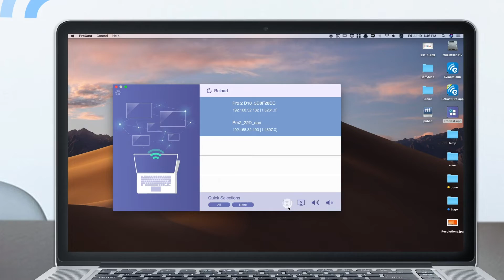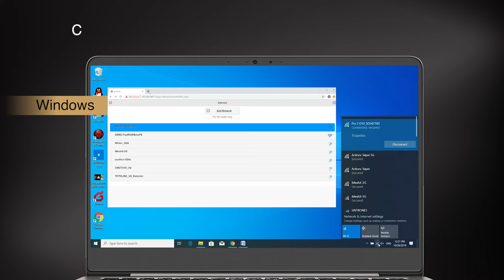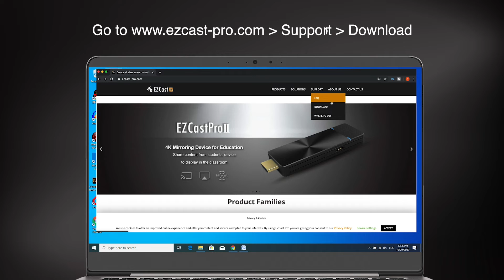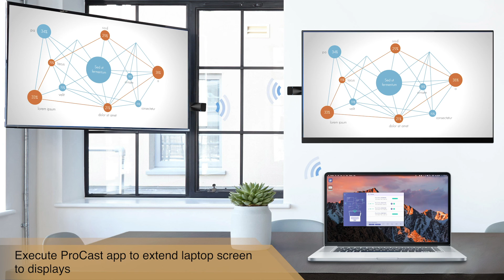How to setup wireless multiscreens from your laptops with ProCast app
Do you want to create wireless dual monitors or multiple screens from your laptops?

Check out EZCast Pro II and ProCast app to setup multiple wireless displays and broadcast from your Windows or Mac laptops.

EZCast Pro II dongle is the next generation wireless presentation receiver for classrooms and businesses.

Install an EZCast Pro II to each monitor, HDTV or projector, and setup the Wi-Fi connection from your Windows laptop or MacBook.

Then use ProCast app to broadcast your laptop screen to each monitor in real time.